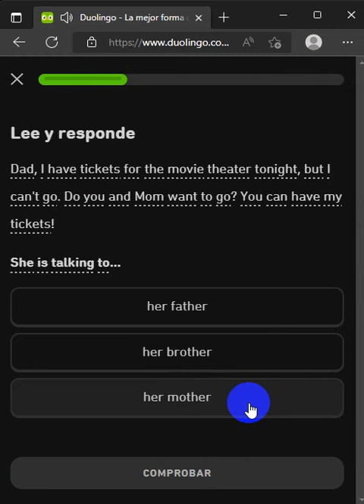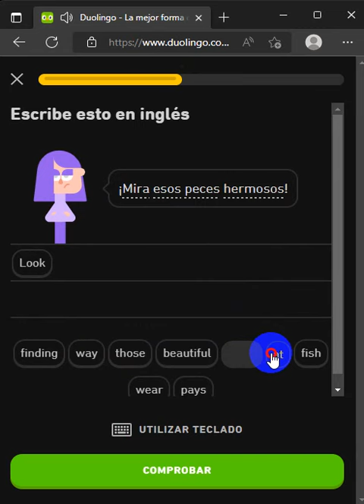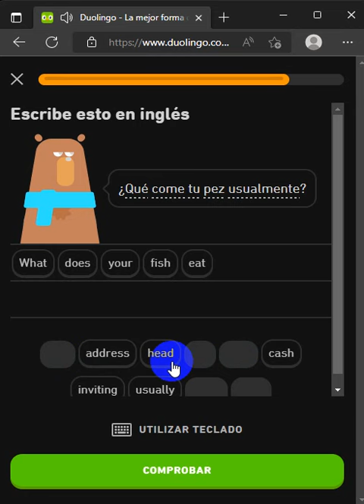829. DUOLINGO ENGLISH DAY 245 PART 1